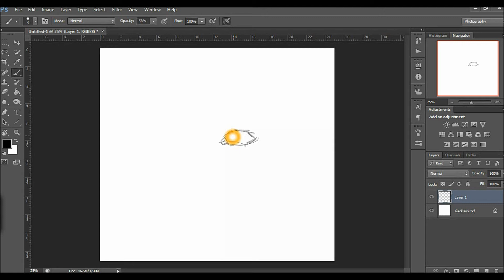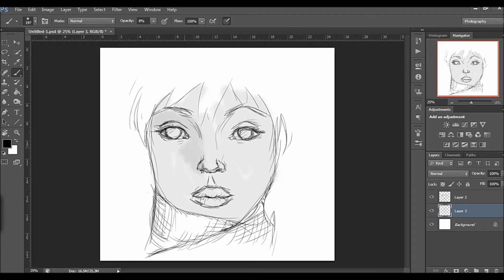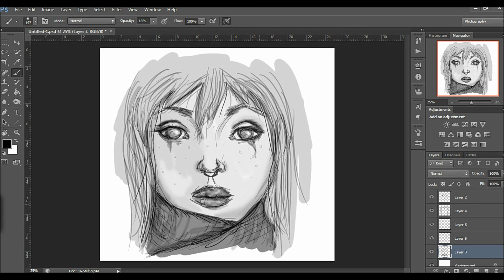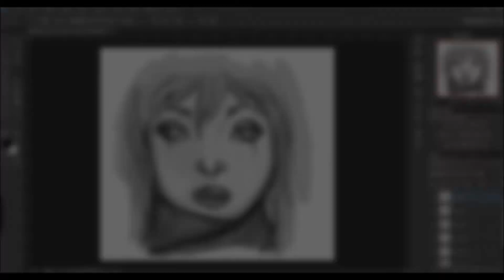October rain ~ Art by Micha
Messy as i-dont-know-what. Made in photoshop CS6 with my Intous 5.
It took 30 minutes and I've speed it up 10x. Hope you enjoy it!